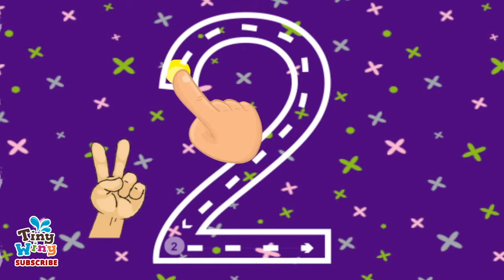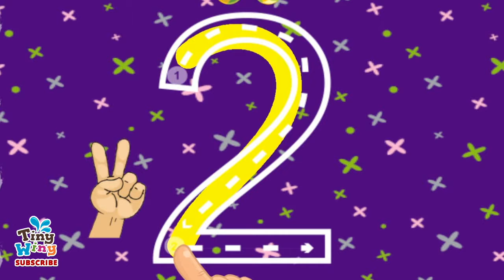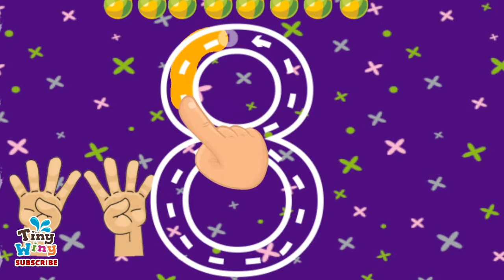Let's learn LETTERS and NUMBERS together | Children Educational Game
Hi!

The game helps your children learn about writing and as a result, also about reading.
Using particular exercises, the game teaches children to recognize and memorize the sound and shape of number and letters, working both visually and aurally!

The method used for learning letters and numbers involves your child tracing the letters and numbers shown on the screen with their finger several times.

This simple exercise, in addition to helping the memory, helps solve the problem of writing letters backwards, particularly with letters such as "S," "Z," and "N."

Playing let's you discover many other sensory exercises that help children learn the numbers and the alphabet!

Welcome all the guests our channel Tiny Winy!

Tiny Winy  - YouTube channel for all children.  Our channel combines play and study.
 We aim to educate:
• Colors
• Animals
• Sounds
• Sizes
• Letters
• Alphabet
• Names
• Numbers, etc.
Also we help them develop their imagination, creativity, problem solving skills, fine motor skills, memory skills and hand-eye-co-ordination. We will do this by using fun and colorful toys that are suitable for the age of the children.

New videos are uploaded on this channel EVERY DAY!

✿ Please let us know what you think about this ✿